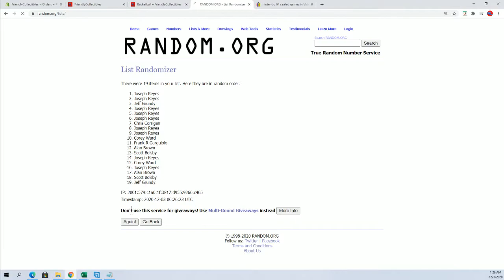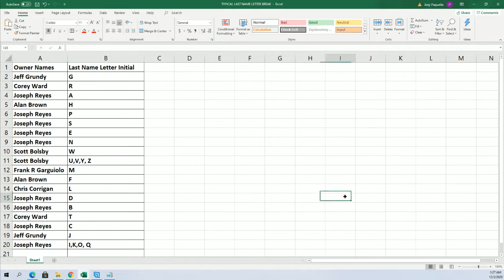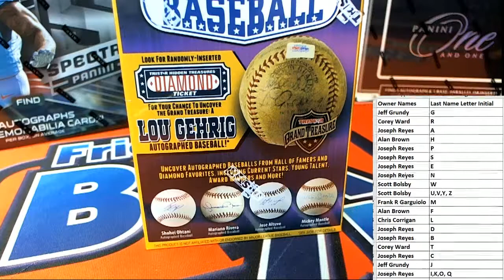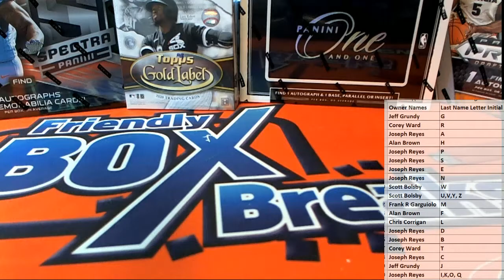2018 Tristar Hidden Treasures series 10 Auto Baseball box ID TRISER10BB555